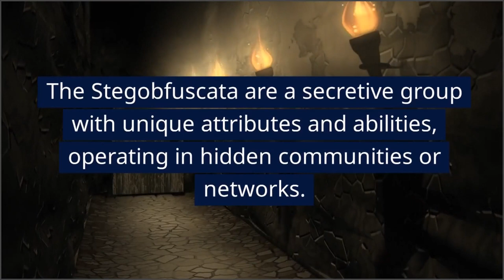"Stegobfuscata" - The Enigma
Who are the Stegobfuscata?

The Stegobfuscata are a secretive group with unique attributes and abilities, operating in hidden communities or networks.

Their enigmatic origins and purpose are shrouded in mystery, driving their desire to remain concealed.

Legends and encounters with the Stegobfuscata add to their mystique, while ethical considerations surround the quest to unveil their secrecy.
Representations in literature and media, along with conspiracy theories, further fuel the fascination with this elusive group.

They are believed to have adopted the tritokreuz design for identification purposes - indicating a possible link to the Knights Templar.

The allure of mystery and the universal human curiosity for the unknown underscore the enduring appeal of the Stegobfuscata.